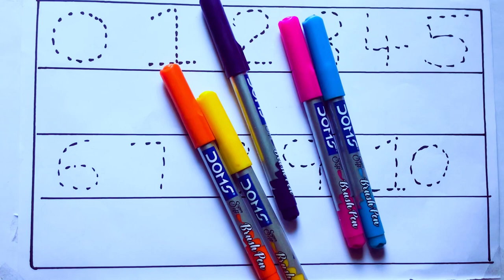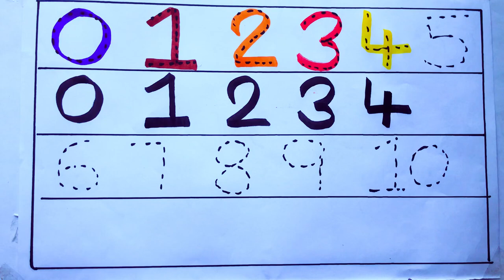Learning the Numbers from 1 to 100 || Easy Learning For Kids and Primary school Kids || 1234